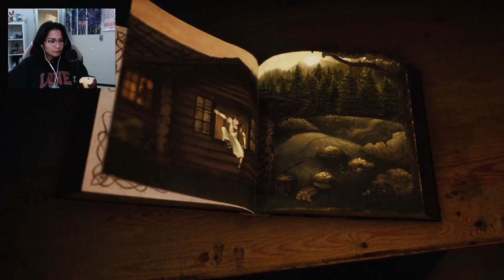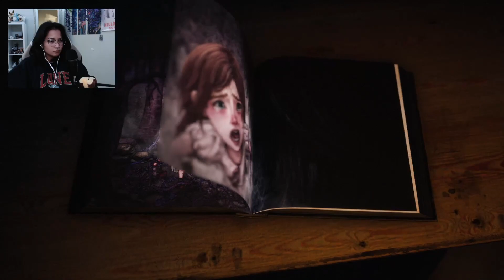Bramble The Mountain King (1)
End Video Animation created by Isabee.
@isa.b.e.e. on insta